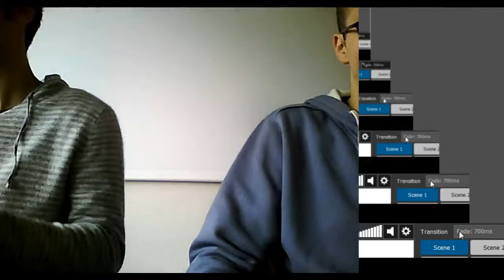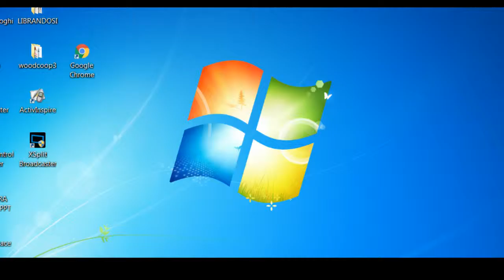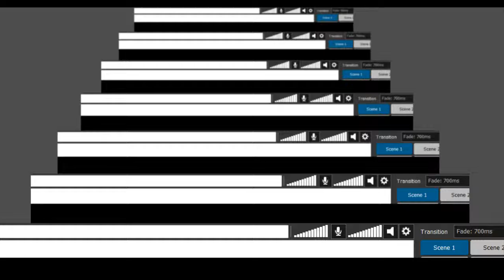Live stream Gaetano Salvemini